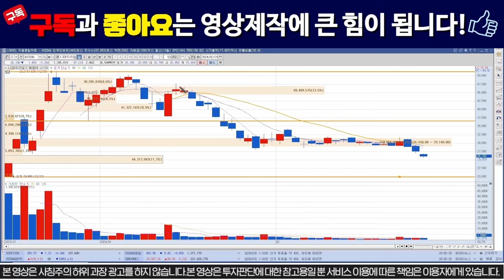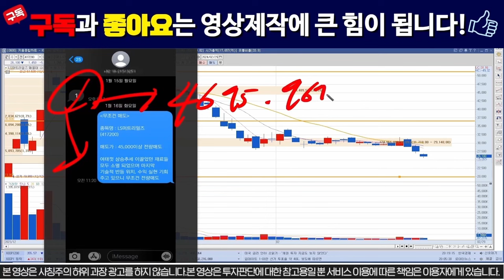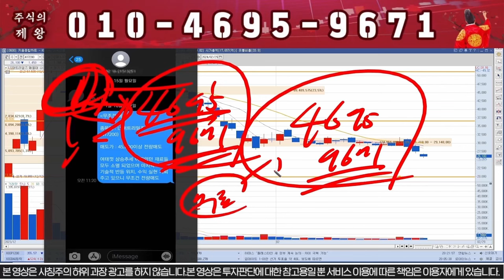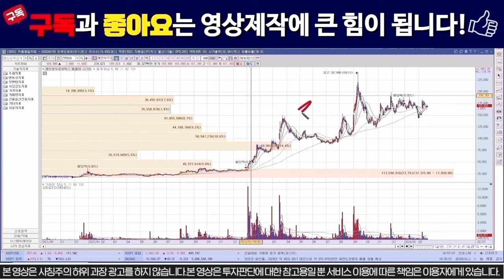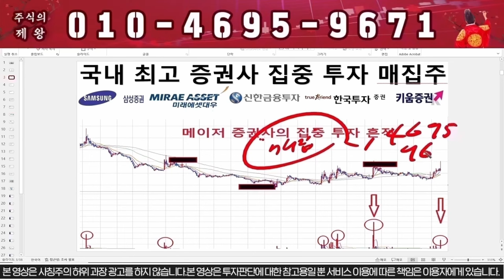[LS머트리얼즈] 초특급 호재다!!! 전재산 담습니다!!!! /LS머트리얼즈주가